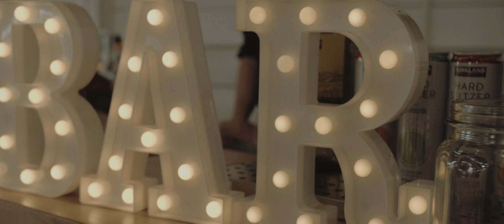Waterfront Venue at Narrows Marina // Elizabeth & Ben